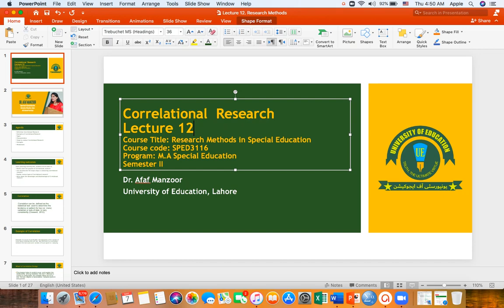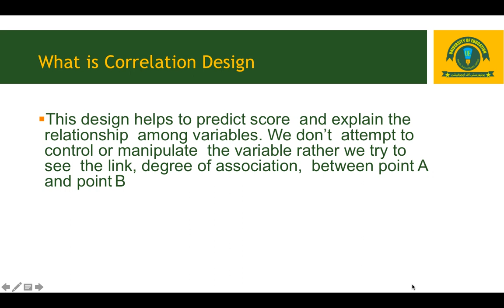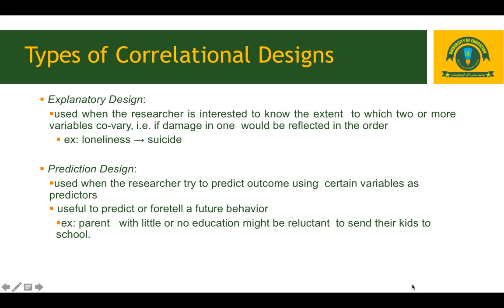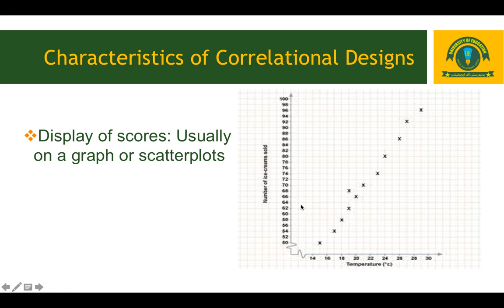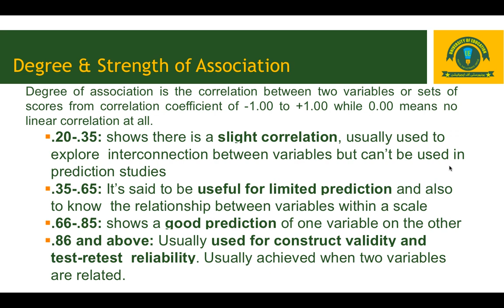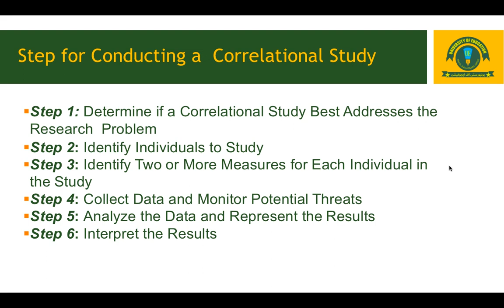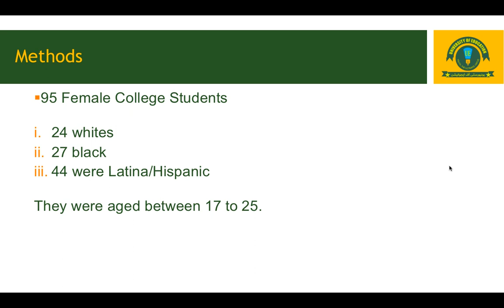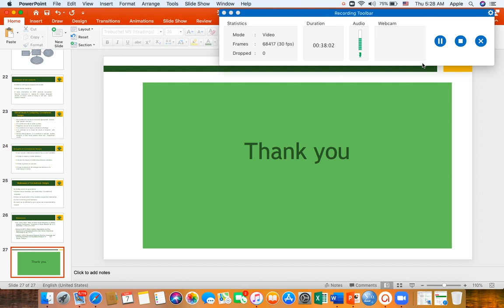Lecture 12 Research Methods in Education